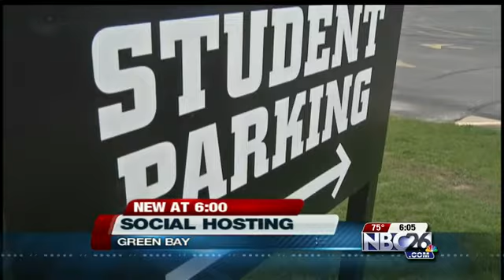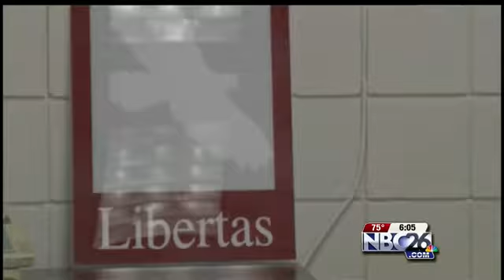Social Hosting in Northeast Wisconsin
Officers say parents hosting underage drinking parties is something that needs to stop.